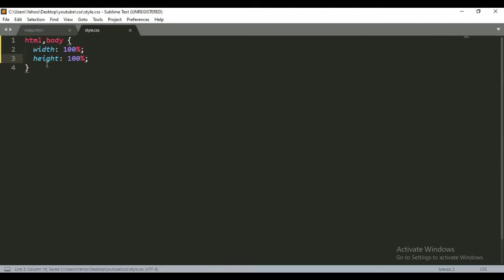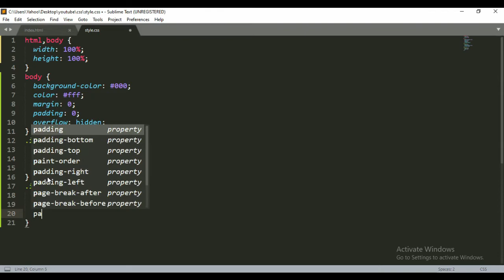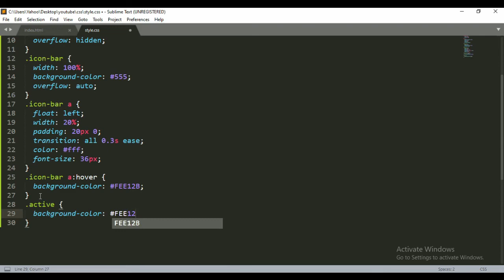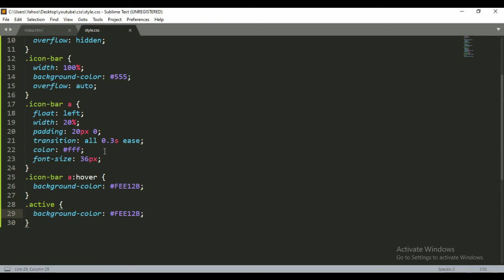How To Create Horizontal Icon Navigation Bar With Using HTML & CSS | Font-Awesome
Hello Guys. Today I will teach you How to create Horizontal Icon Navbar. Take Care see you soon in the next video.